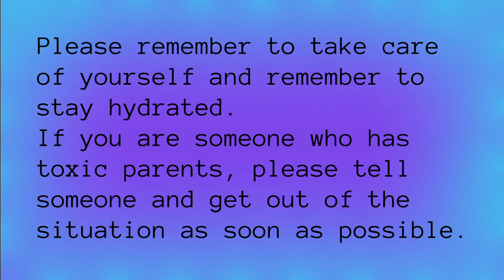🏳️‍🌈lgbt PRIDE tiktoks i watch while being in the closet